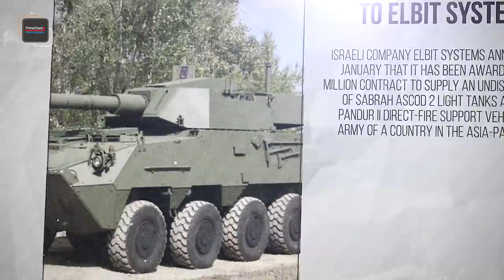Pandur II Fire Support Vehicle of the Philippine Army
The Mechanized Infantry Division has acquired light Tanks, to provide a starting point for the Philippine Army's goal and re-establishing its lost armored capabilities.

Source: PA, MaxDefense, AFP

YouTube Membership:
 @PrimeCheck /join